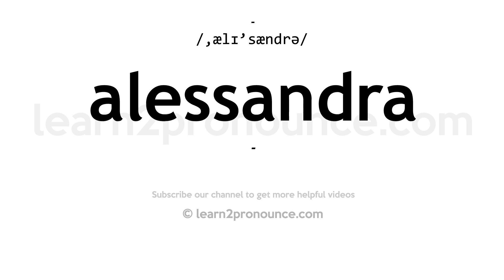How to pronounce Alessandra | English pronunciation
Learn how to pronounce Alessandra in English
ALESSANDRA
Pronunciation of Alessandra: /,ælɪ'sændrə/